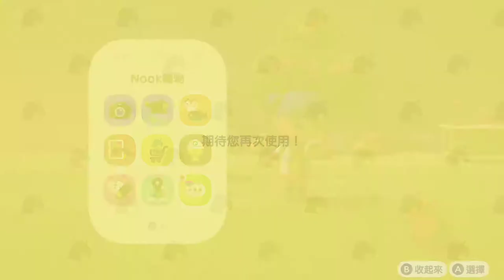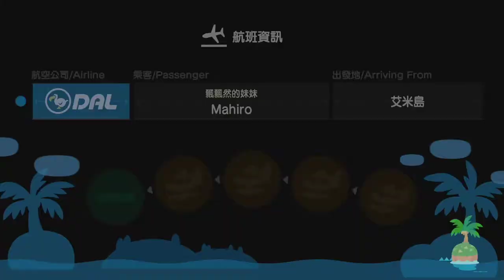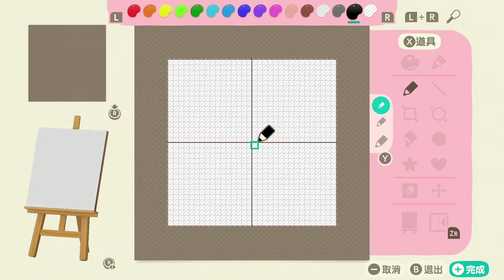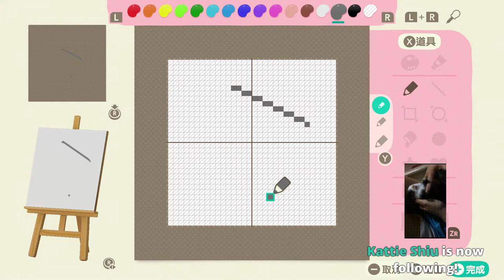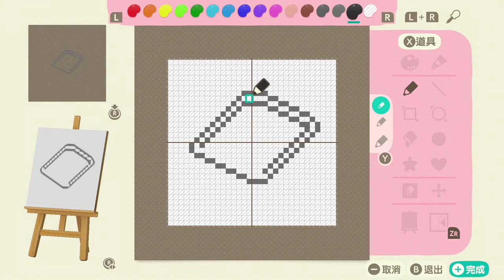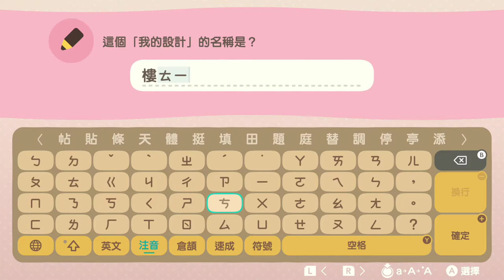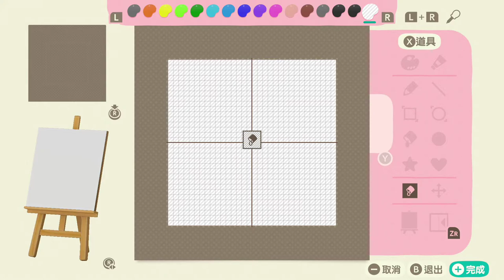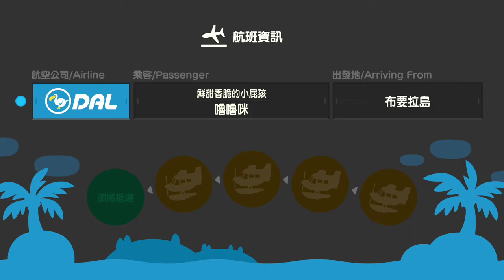【繁星】矮人挖礦 & 動物森友會 Day. 23 2020 4 26